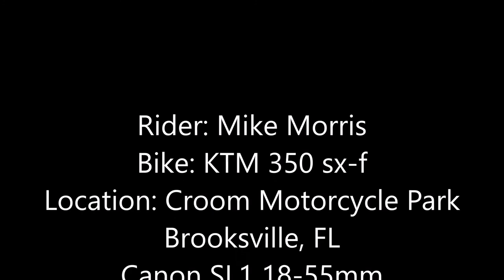Croom Motorcycle Park on a KTM 2-27-17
Mike #133 in the main pit at Croom practicing motos for Daytona on his KTM 350.